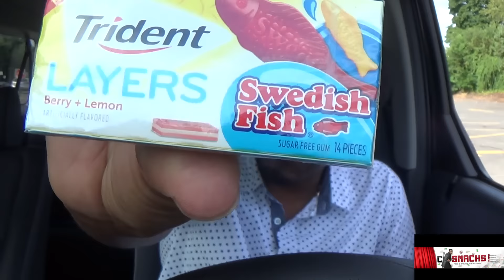Trident Made Love To Swedish Fish And Made A Awesome Baby Gum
Bangingx3